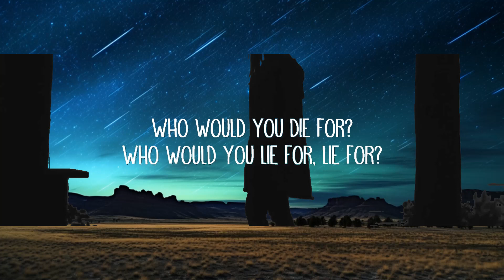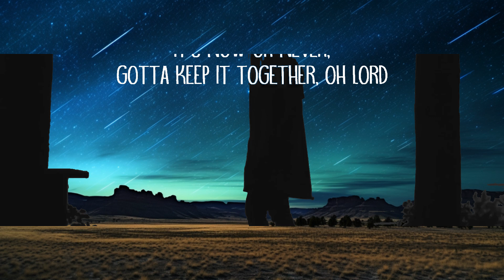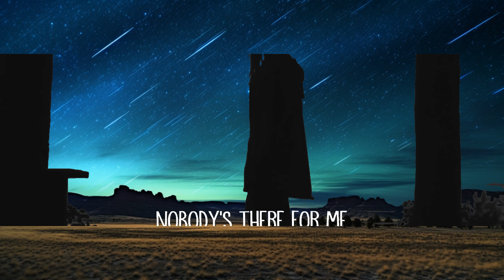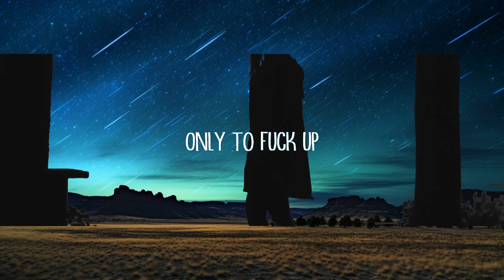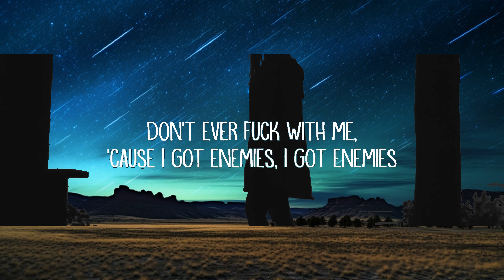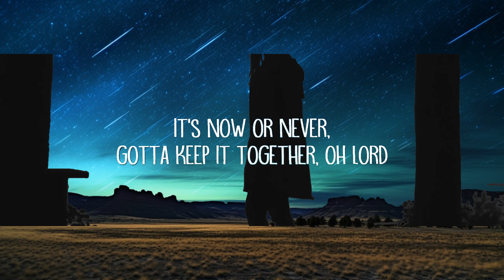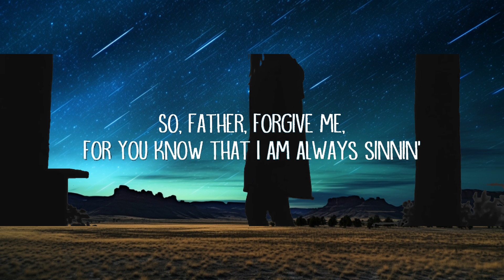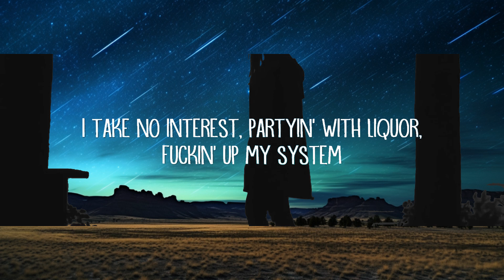Shiloh Dynasty - So Low (Lyrics) | 25mins Chilling music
Shiloh Dynasty - So Low (Lyrics)

So Low Lyrics:

Who would you die for? Who would you lie for, lie for?
This ain't the Bible, 'cause I got a rifle, rifle
Don't ever fuck with me, 'cause I got enemies, I got enemies
Nobody's there for me

So, Father, forgive me, for You know that I am always sinnin'
I take no interest, partyin' with liquor, fuckin' up my system
Excuse my language, that's a hang up on how shitty I been feelin'
I'm sorry I feel no attraction, I know that it's been a minute

'Cause I've been so low for so long
Oh-oh, yeah, yeah
Oh, oh-oh, yeah, yeah, yeah

Who do you ride for? Who do you cry for, cry for?
It's now or never, gotta keep it together, oh Lord
It's takin' over me, 'cause I got enemies, I got enemies

You do know I
I tried my best, yeah
Only to fuck up
Going in and out of yêu
Burning rubber, ridin' solo, yeah, head too fucked up
Tell me what you really want from me- is that too much?
Is that too much? Is that too much?

(So low)
(So low)